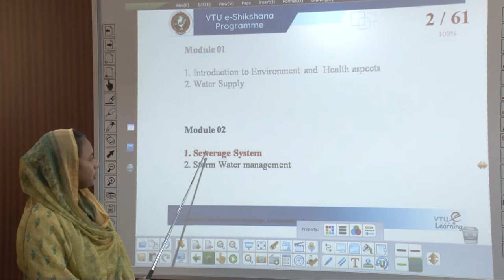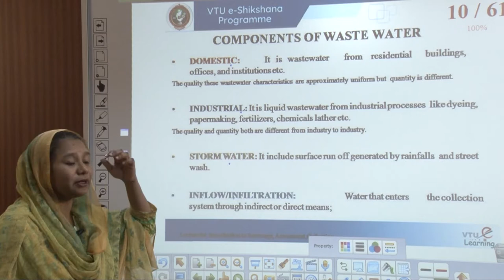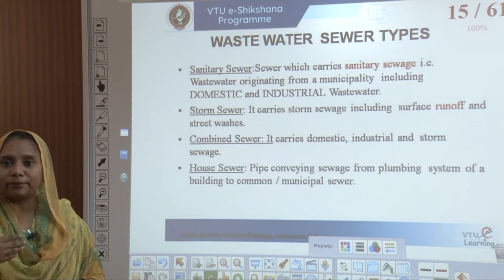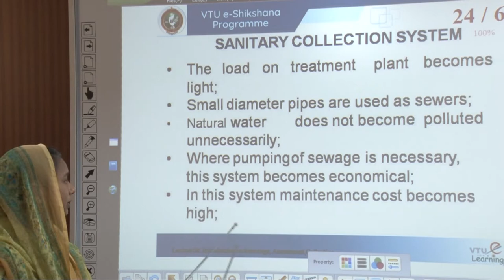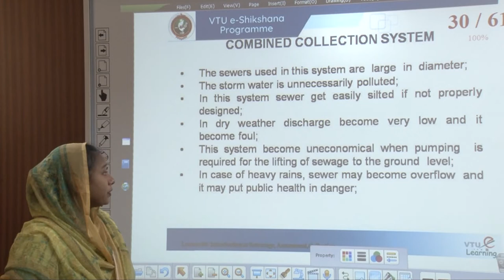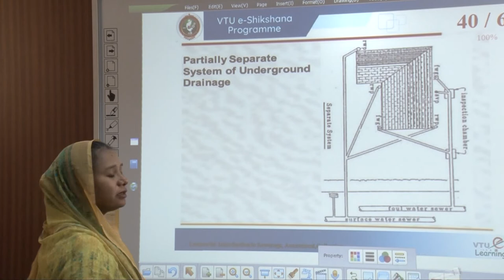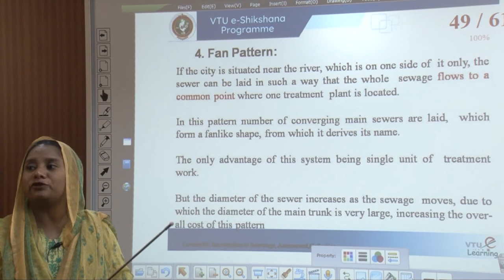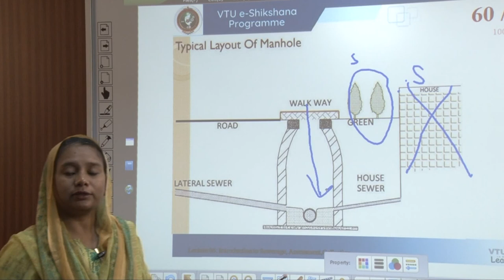Module 2 - Lecture 01